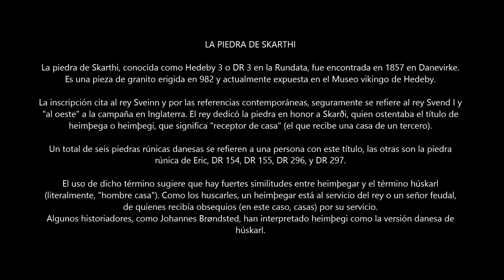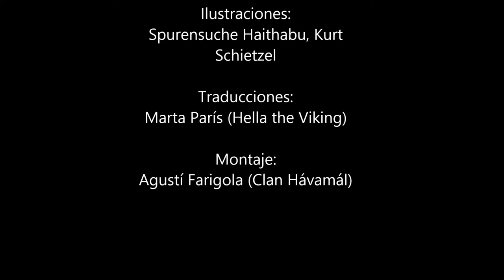LA PIEDRA DE SKARTHI Clan Havamal en el Museo Vikingo de Hedeby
Associació cultural de recreació històrica medieval escandinava: Clan Hávamál".

CRÉDITOS

Video tomado en:
Wikinger Museum Haithabu

Fotografías:
Agustí Farigola (Clan Hávamál)

Ilustraciones:
Spurensuche Haithabu, Kurt
Schietzel

Traducciones:
M

ENLLAÇOS